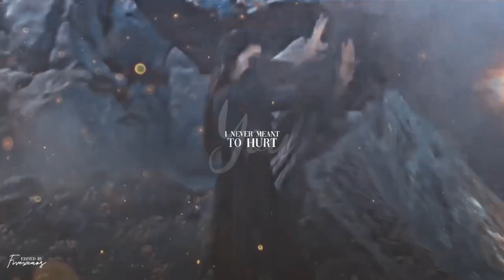Zuko & Katara | Always Hate Me [Live Action]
I know that this is already my third video with this song lol I can't help it I really like this song :D

* By the way, as you may have noticed from the old logo, I made this video a long time ago, but at that time it seemed to me too simple to publish
* Кстати, как вы возможно заметили по старому логотипу, я сделала это видео давно, но в тот момент оно казалось мне слишком простым для публикации

Parts of the video taken from:

1) Re: Anime studios
2) movie